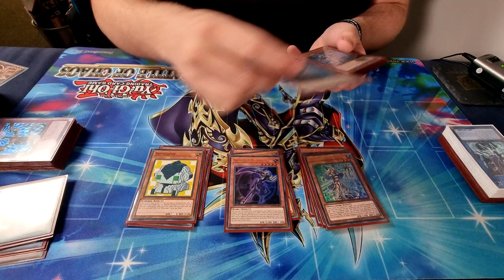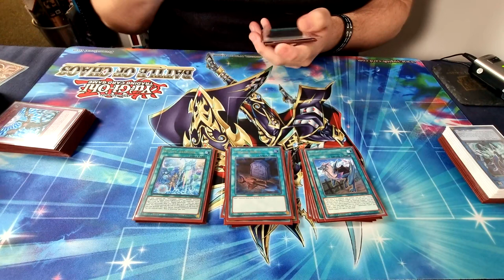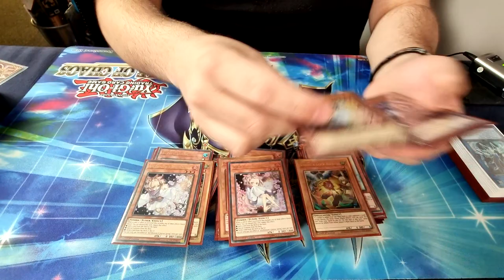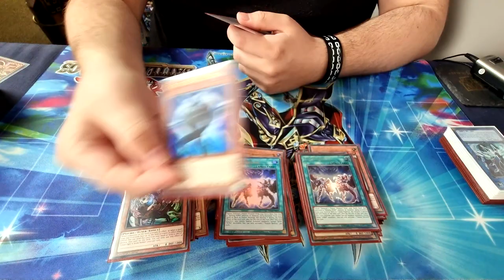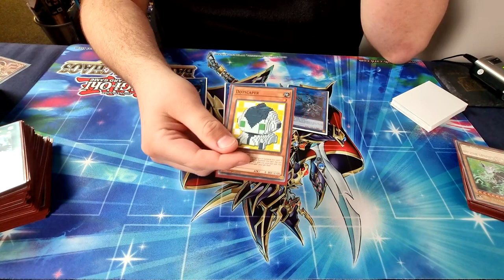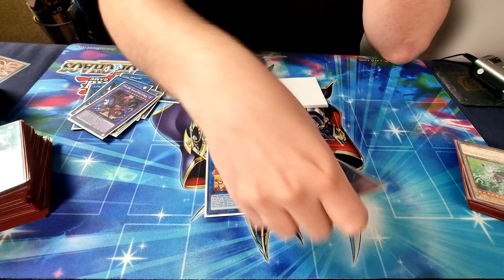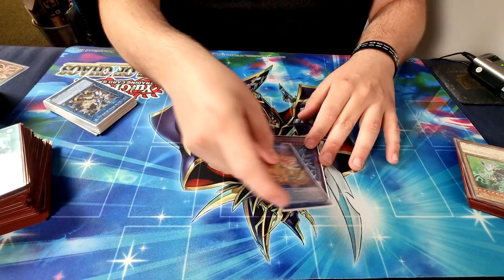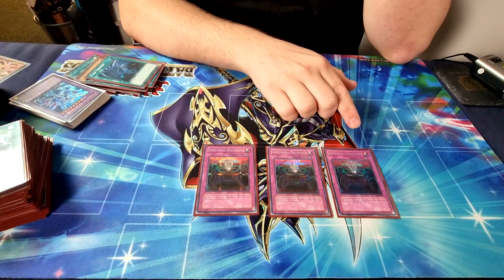Yu-Gi-Oh! TCG - Cyberse Adventurer Deck Profile - Billy Hassan - May 2022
For today's video we've got Billy Hassan sharing the Deck List for the Cyberse Adventurer build he decided to take to locals, and although it wasn't as efficient as the Eldlich variant he normally plays, the deck was interesting to say the least.

So yes, it is basically just Boneless Cyberse Eldlich. Worth a go, I suppose?